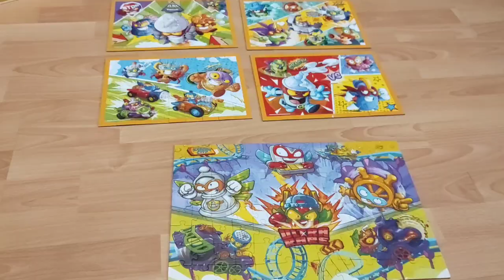🎅 Super Zings Mikołajki zbierz drużynę z Mr King🎅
Dziś zagramy w grę Super Zings Zbierz Drużynę z Mr King.
Pokażemy też Super Zings Puzzle.
🎄 Pamiętajcie o naszym KONKURSIE Super Zings🎁
Informacje o konkursie w filmie "Super Zings Kalendarz Adwentowy"